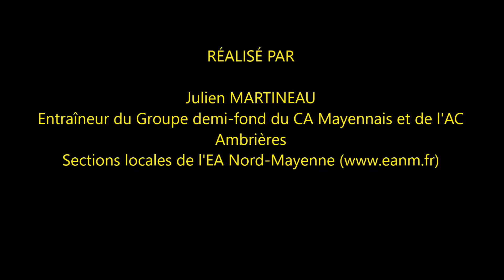Entraînement CA Mayennais Athlé - Groupe demi-fond - 31 décembre 2016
Dernière séance de l'année 2016 ! Le samedi 31 décembre à 10h30 par une température glacial de -7°C, le groupe demi-fond du CA Mayennais Athlé fait une belle séance de côtes de 25'' !